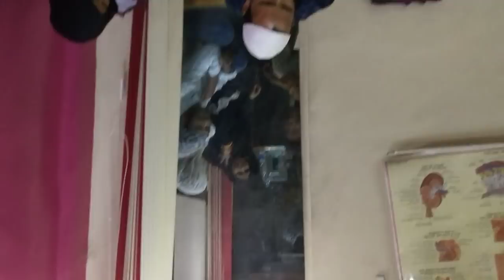CHANY KY SALAN MY MILAKY KHILAYH WALA THA ...